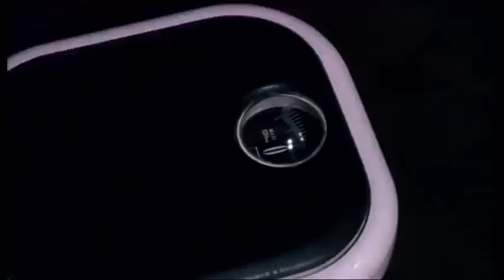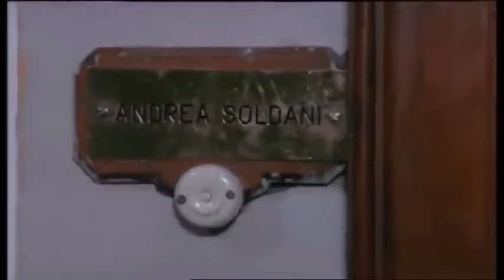spaghetti a mezzanotte